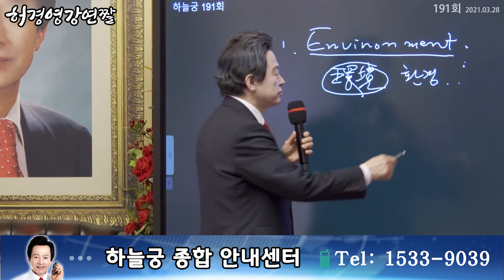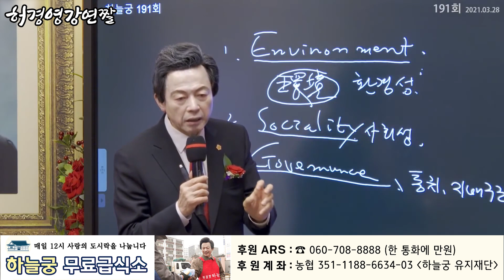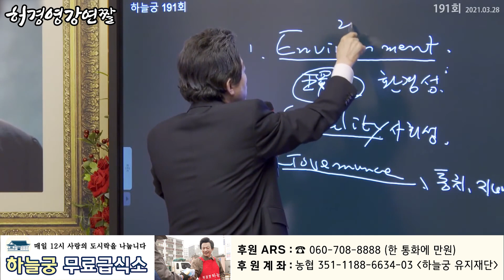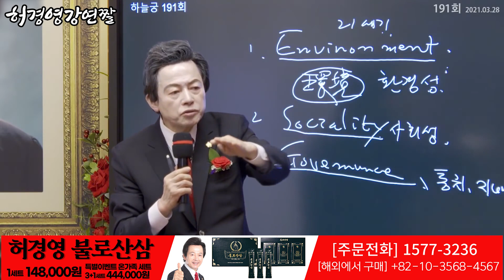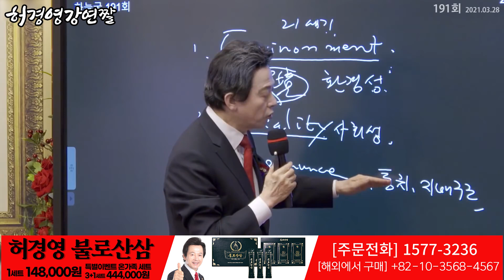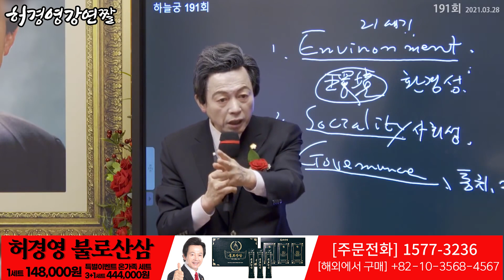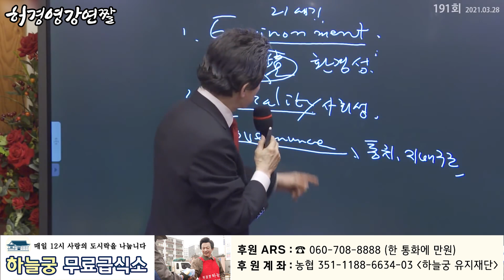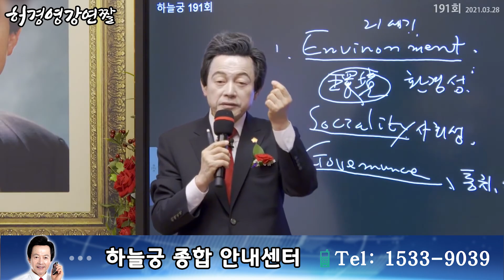미래에는 이런 기업에 투자하면 반드시 성공한다 - 허경영 -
■ 하늘궁 무료급식소 후원

■ 종합안내 대표번호(본좌섭리회) : 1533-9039
■ 축복/명패/대천사 상담 : 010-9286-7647
■ 허경영 강연 참가 안내 : 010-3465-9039
■ 헬로우 호텔 숙박 예약 : 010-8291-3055